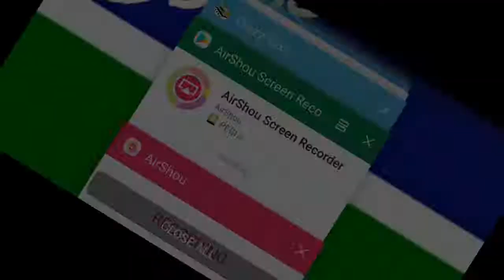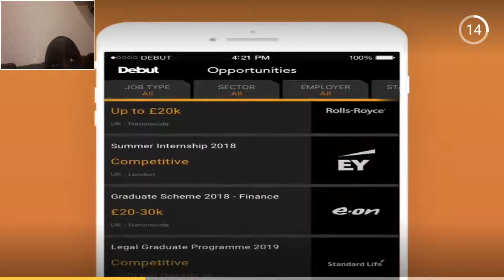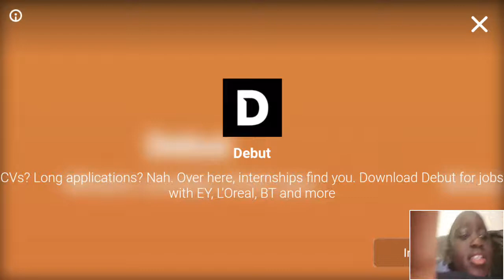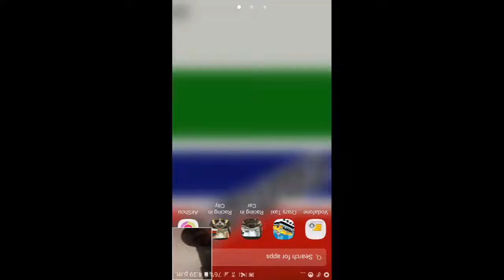Ibrahim playing( crazy taxi)😃😃